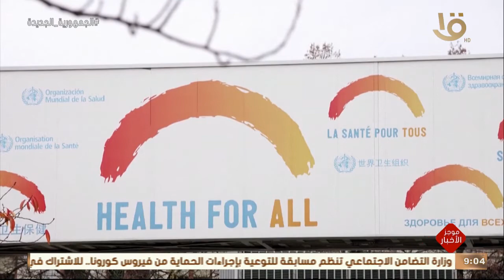موجز التاسعة.. السيسي: مصر ستكون أول أو ثاني دولة في العالم تستفيد من تحلية المياه